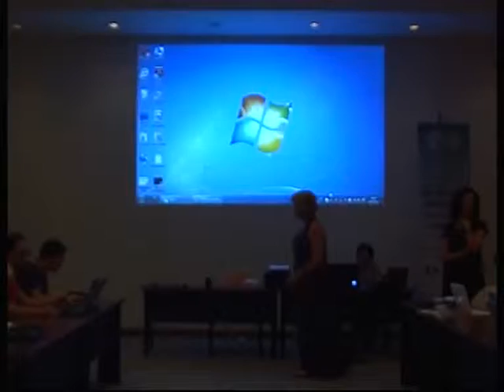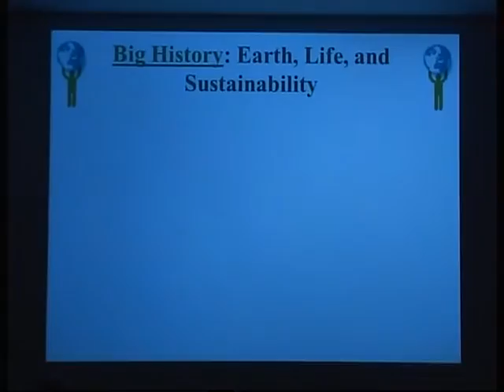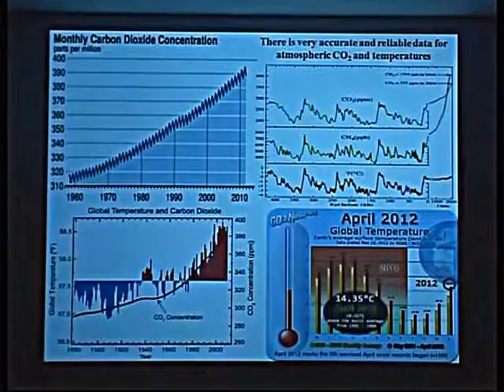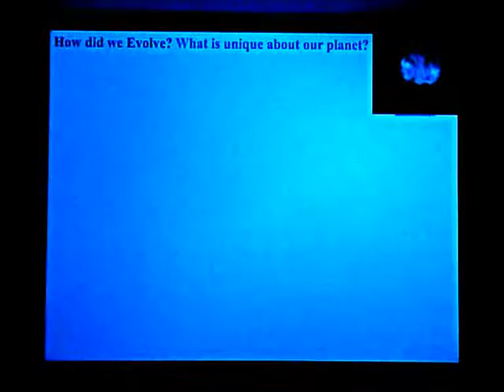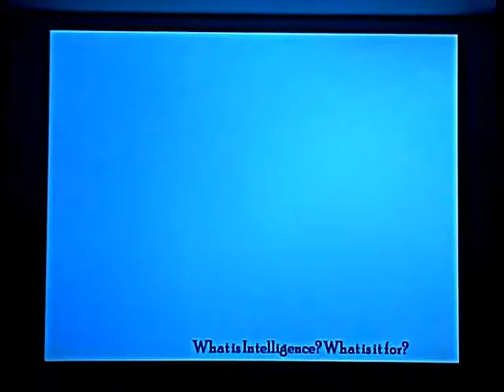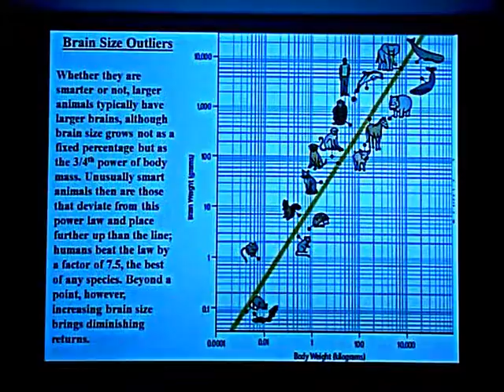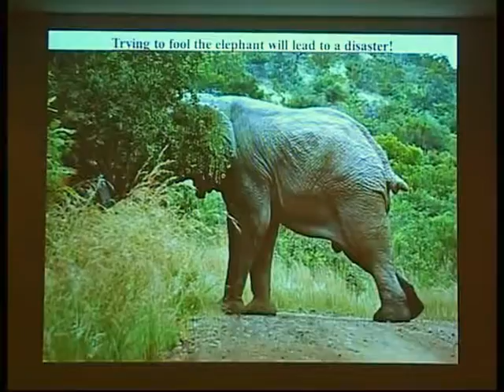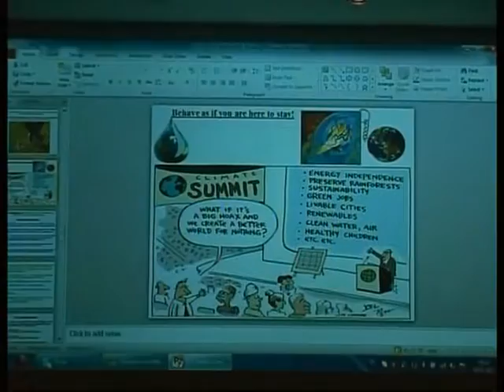IMBER ClimEco3 - 6 - Earth, life and sustainability - Raghu Murtugudde